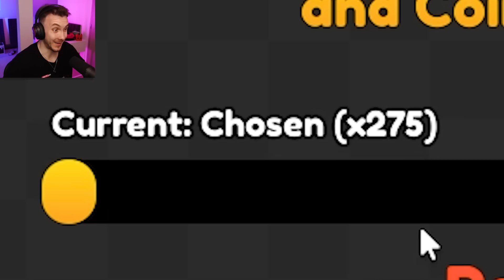DOKÁZALI JSME TO? 🔥| Roblox #411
Vyzkoušejte si World of Warships: Legends, zdarma!
Po registraci také dostanete velký uvítací balíček, který obsahuje:
- 500 dublonů
- 2 miliony kreditů
- vynikající loď 4. úrovně
- 7 dní prémiového účtu
- 6 velitelských dovednostních bodů

Zvuk:
Mikrofon: Shure SM7B
Zvukovka: GO XLR mini
Rameno: Rode PSA1 Studio Arm

Facecam: Sony ZV-1
Main: Sony Alpha A7 III
Objektiv: Sony 16-35mm f/2.8 G
Mikrofon: Rode VideoMic NTG + RODE Wireless GO II